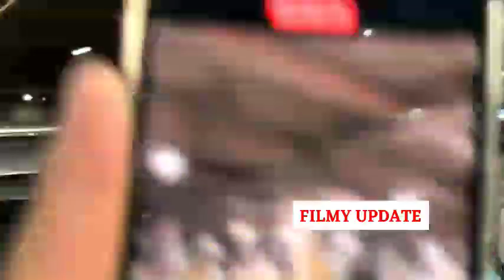Aishwarya Rai Daughter Aaradhya Well Behaved Just Like Grandfather Amitabh Bachchan - Shows Respect